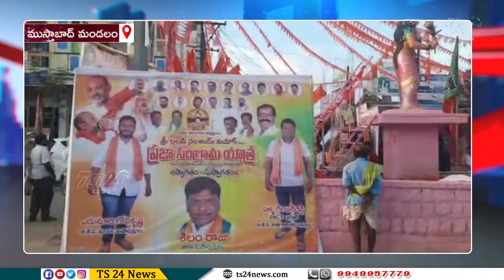ముస్తాబాద్ మండలంలో కరీంనగర్ ఎంపీ బండి సంజయ్ ప్రజా సంగ్రామ పాదయాత్ర|TS24 News